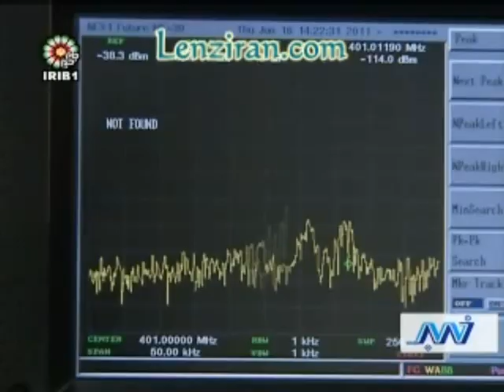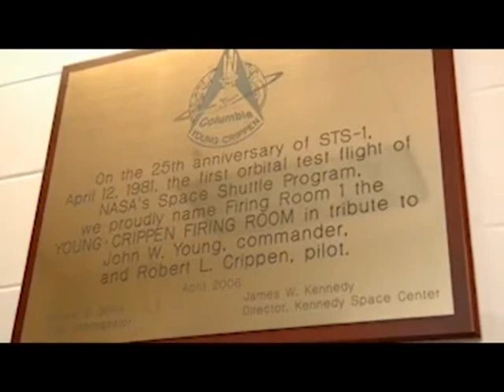Last position of Rasad satellite & a report about Iranian & American control centers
A report about Iranian & American control rooms in spacial control centers and last position of Iranian  Rasad satellite in orbit , till Saturday June 18 th .